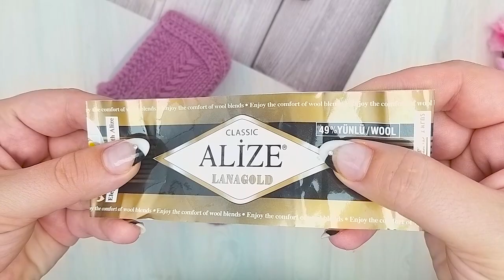Бесшовные следки на 2-х спицах с красивой регланной линией. Подробный мастер класс ДЛЯ НАЧИНАЮЩИХ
В этом видео я покажу как связать носочки спицами.
Подробный мастер класс.
Легко и просто.
Свяжет даже начинающая вязальщица
Пряжа- Ализе лана голд. (100гр-240м)